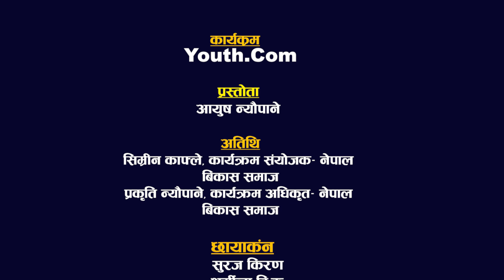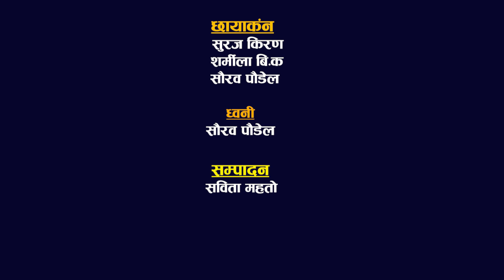फोहोर ब्यवस्थापन गर्दै आएको नेपाल बिकास समाजको समाज रुपान्तरणमा यस्तो भुमिका